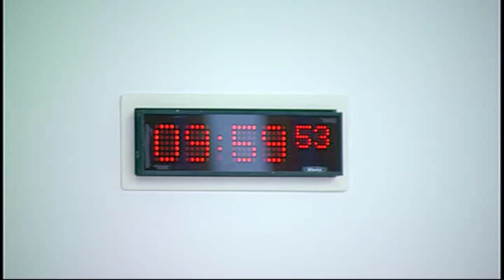Justice Committee - Scottish Parliament: 12th May 2015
1. Subordinate legislation: The Committee will take evidence on the Proceeds of Crime Act 2002 (Cash Searches: Constables in Scotland: Code of Practice) Order 2015 [draft] from—
Michael Matheson, Cabinet Secretary for Justice, Lee-Anne Barclay, Policy Officer, Organised Crime and Police Powers Unit, and Carla McCloy-Stevens, Solicitor, Legal Directorate, Scottish Government.

2. Subordinate legislation: Michael Matheson (Cabinet Secretary for Justice) to move—
S4M-13076—That the Justice Committee recommends that the Proceeds of Crime Act 2002 (Cash Searches: Constables in Scotland: Code of Practice) Order 2015 [draft] be approved.

3. Inquiries into Fatal Accidents and Sudden Deaths etc. (Scotland) Bill: The Committee will take evidence on the Bill at Stage 1 from—
Jake Molloy, Regional Organiser, National Union of Rail, Maritime and Transport Workers;
Ian Tasker, Assistant Secretary, Scottish Trades Union Congress;
Alistair McNab, Head of Operations in Scotland, Health and Safety Executive;
Dr Gary Morrison, Executive Director (Medical), Mental Welfare Commission for Scotland;
Cathy Asante, Legal Officer - Human Rights Based Approach, Scottish Human Rights Commission;
Iain Miller, Executive Legal Manager, Glasgow City Council;
Detective Chief Superintendent Robbie Allan, Police Scotland.

4. Inquiries into Fatal Accidents and Sudden Deaths etc. (Scotland) Bill - witness expenses: The Committee will be invited to delegate to the Convener responsibility for arranging for the SPCB to pay, under Rule 12.4.3, any expenses of witnesses on the Bill.